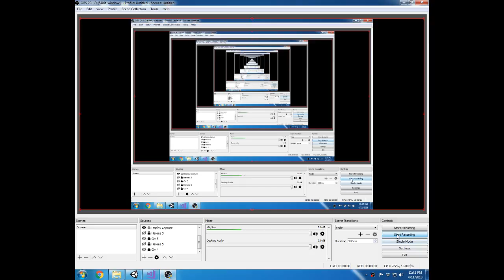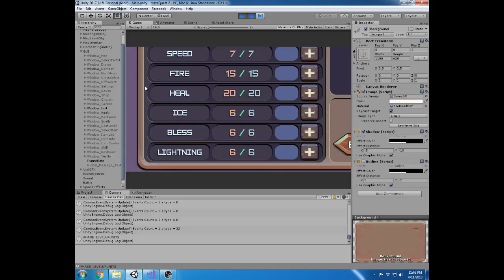MazeQuest 2 Development Progress 4-11-2018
Latest state of the engine for MazeQuest 2